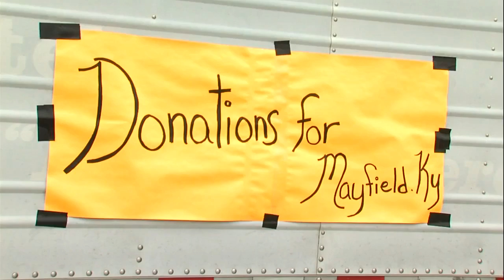It's not too late: donation collection drive for storm victims held in Vienna